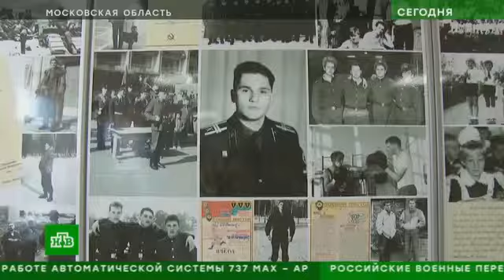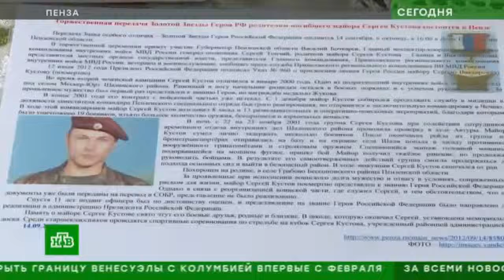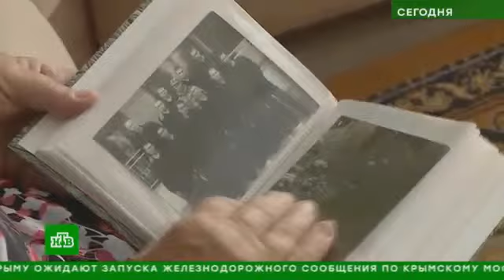Виктор Золотов встретился с семьями погибших росгвардейцев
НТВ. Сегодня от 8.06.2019